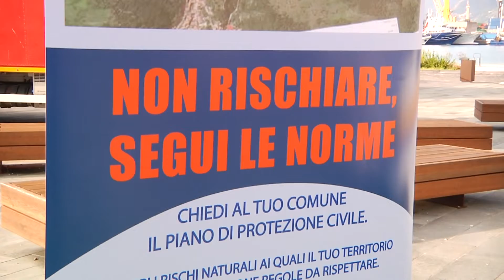ESERCITAZIONE PROT CIVILE SALERNO 11OTT